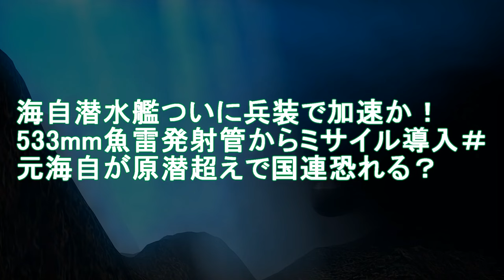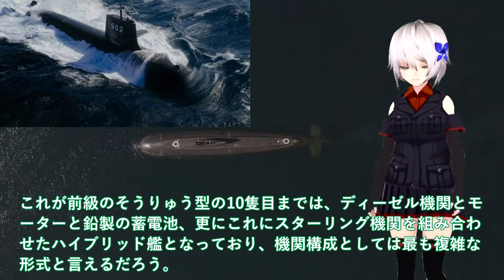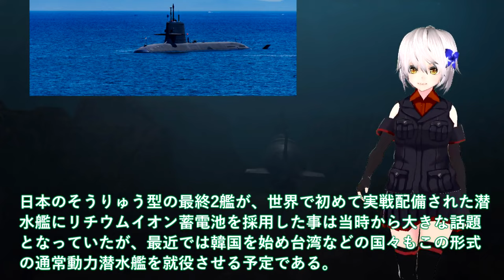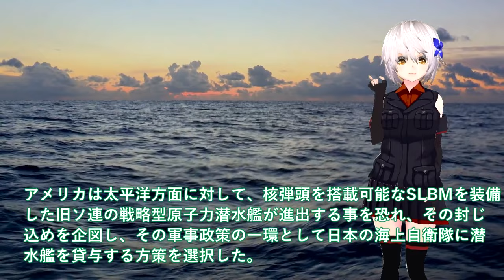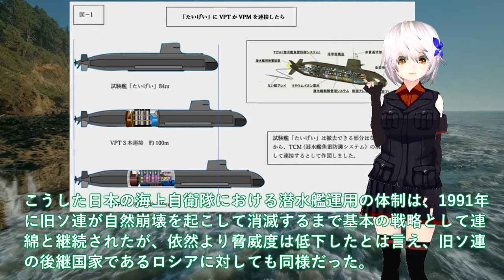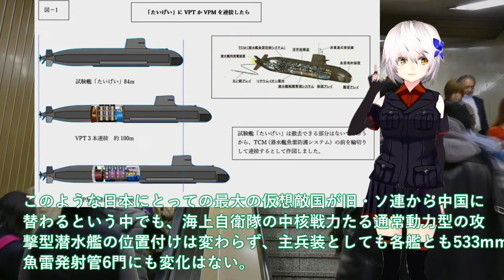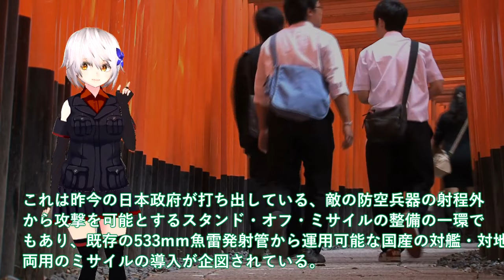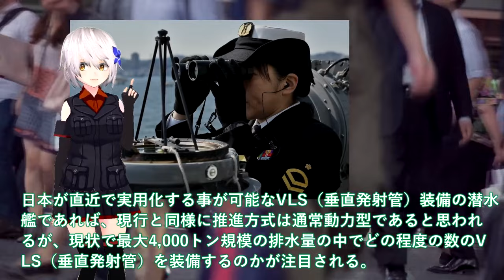【軍事解説】海自潜水艦ついに兵装で加速か！533mm魚雷発射管からミサイル導入＃元海自が原潜超えで国連恐れる？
引用・転載「出典：海上自衛隊ホームページ」
引用・転載「出典：航空自衛隊ホームページ」
引用・転載「出典：陸上自衛隊ホームページ」